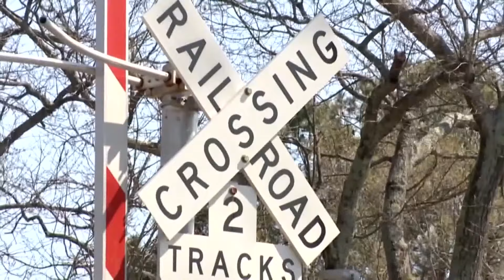Mecklenburg County leaders approve one cent sales tax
Mecklenburg County leaders voted in favor of a proposal to increase the county's sales tax to fund future transit projects.  In particular, the money would fund the future Red Line commuter rail line, which the city of Charlotte purchased from Norfolk Southern earlier this month. The future train line is intended to link Uptown Charlotte with the suburban commuters in northern Mecklenburg County, including Huntersville, Cornelius and Davidson.

County commissioners voted 6-3 in favor of the measure on Tuesday. With Mecklenburg County's approval, the proposal heads to the North Carolina legislature. If approved by the legislature, the sales tax would then be voted on by the public in 2025.